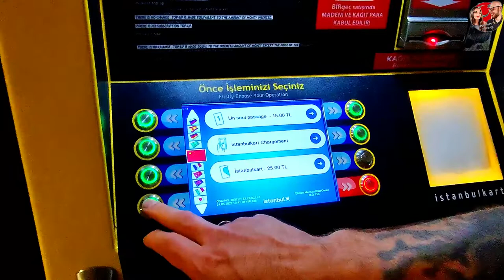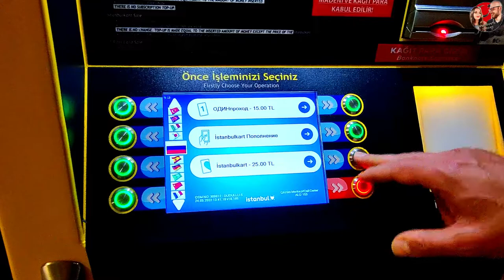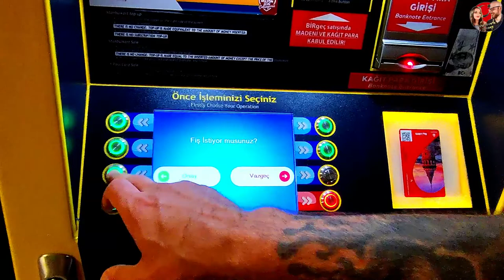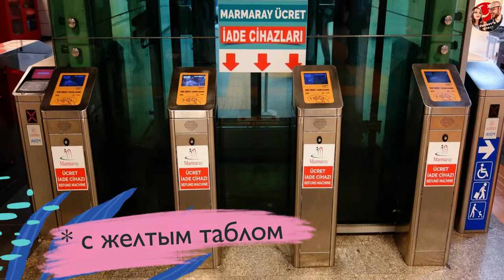Как сэкономить на транспорте в Стамбуле? Всё об Истанбулкарт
Покупаешь разовые билеты на общественный транспорт в Турции? Перестань переплачивать! Смотри видео и узнаешь что такое Истанбулкарт, выгодно ли ей пользоваться. Какие бонусы даёт. Сколько денег можно сэкономить с помощью этой карты. А также где и как её приобрести в Турции. Подробная инструкция к жизни.

Ставь палец вверх, чтобы как можно людей видело это видео